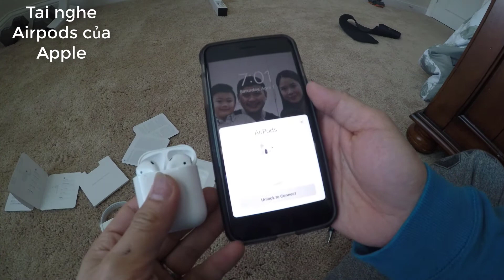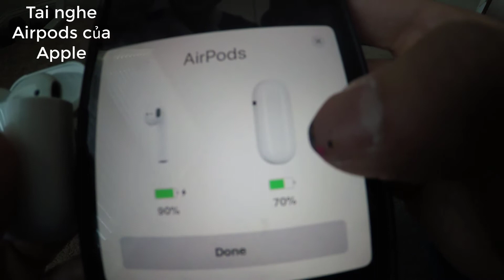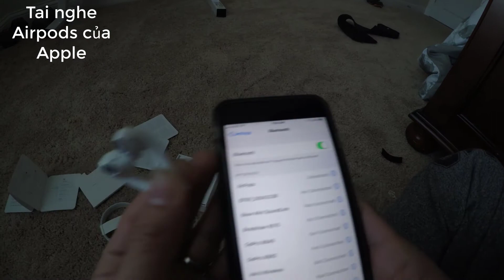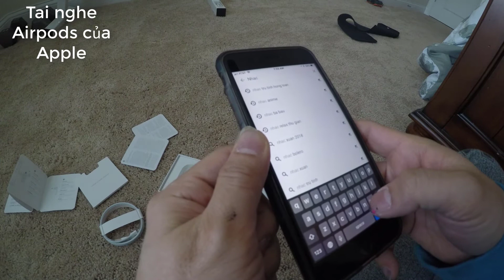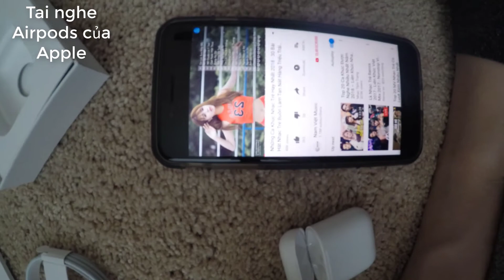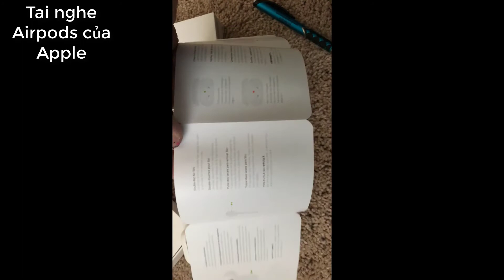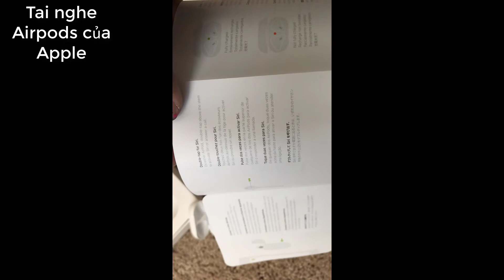Đời Sống Ở Mỹ : thử trải nghiệm Với TAi Nghe AIRPODS của APPLE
nghe về airpods đã lâu , nhưng chưa trải nghiệm, hôm nay mua về trải nghiệm thử và chia sẽ với mọi người về chức năng của nó luôn.